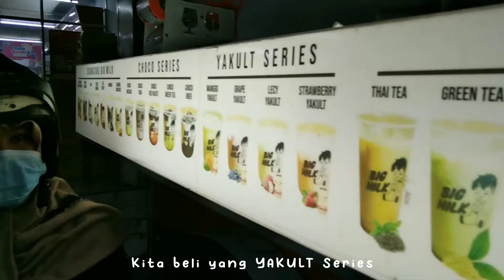a day in my life: My (very) First Vlog 🍀 | Introducing you my hometown Pacitan 🐣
Halo! Ini video pertama damndamber yeay! Sebenarnya ini cuman random-shoot karena lagi liburan semester kuliah. Terbiasa hektik kuliah, lalu libur panjang, rada bingung mo ngapain ya bund hahaha.

So, nikmati konten damndamber _manusia setengah tahu_ yang random dan (not so) medstud!

This vlog was shot at Alun-Alun Pacitan, East Java. And, special guest: CILOK dan NUGGET JAMUR